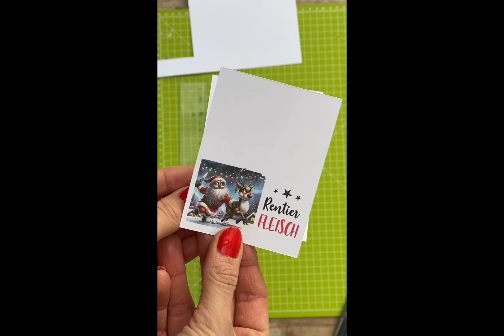Rentier Fleisch Etiketten DIY Vorlage - schwarzer Humor zu Weihnachten